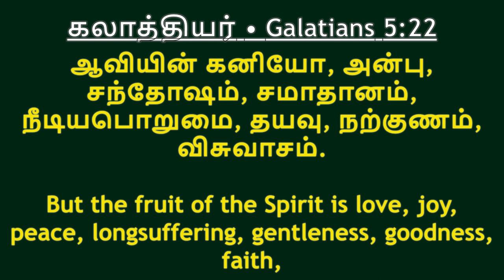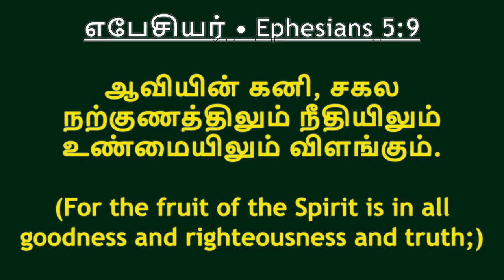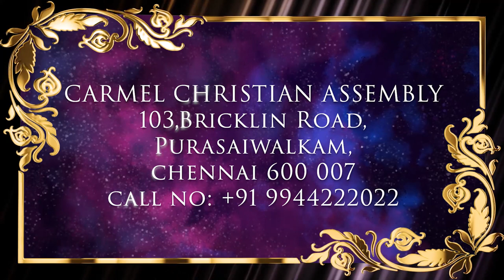Live Replay | Pr. Robert Simon | Morning Devotion | காலை தியானம் | 03022023 | MSG: நான் தரும் என்...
My Fruits Which I Give - Part 2 | நான் தரும் என் கனிகள் - பாகம் 2 | Naan Tharum En Kanigal - Pagam 2

Morning Devotion | காலை தியானம் | 03 February 2023 | 03 பெப்ரவரி 2023

ADDRESS
Carmel Christian Assembly
103, Brickkiln Road, Purasawalkam,

ADDRESS
Carmel Christian Assembly
103, Brickkiln Road, Purasaiwalkam,